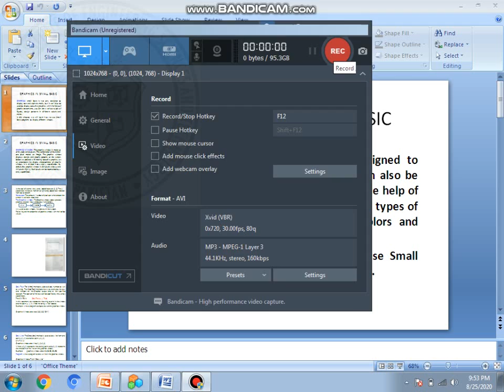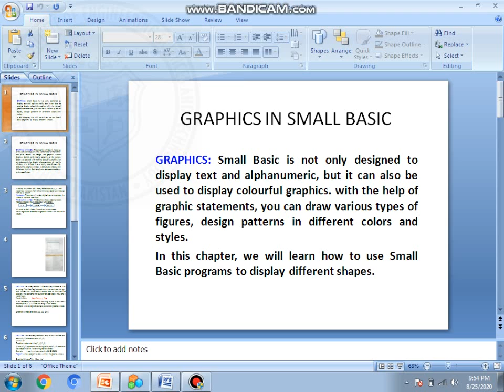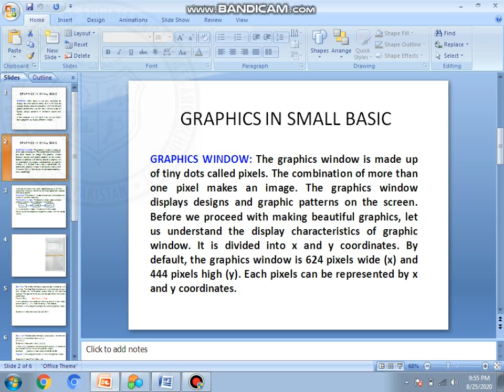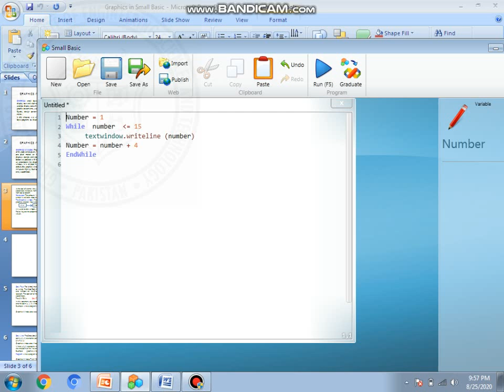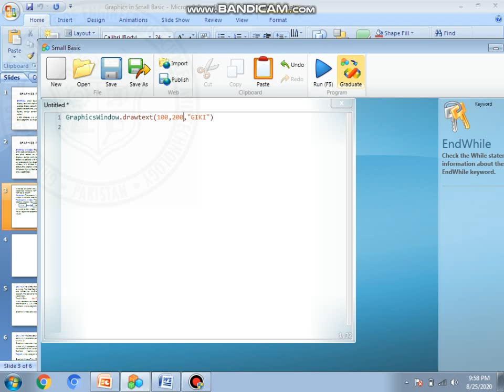Lec#4 Graphics in small basic